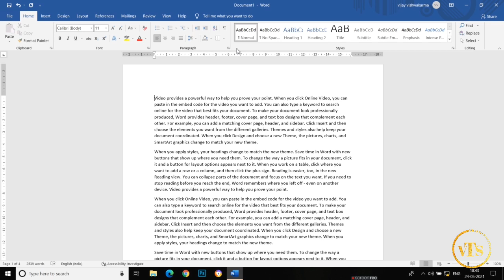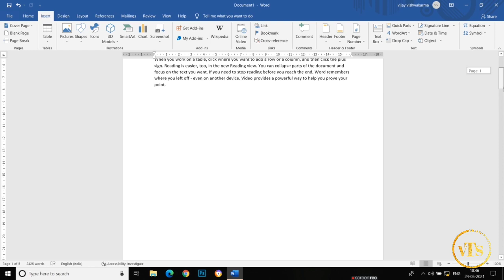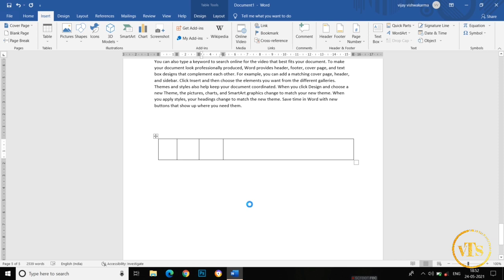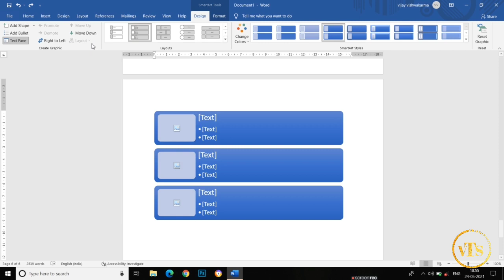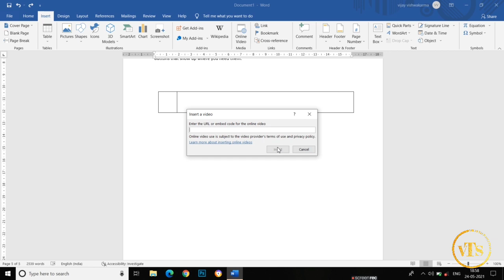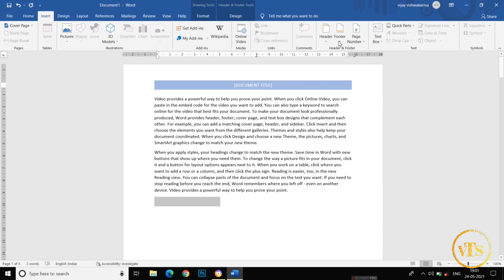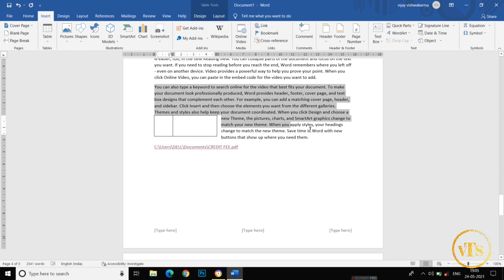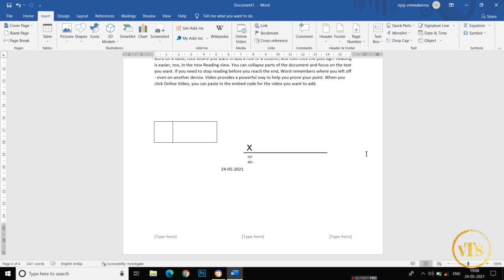Full_Tutorial of MS_Word (part 2) Insert Tab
HELLO FRIENDS

Today We start a new topic :- MS WORD (INSERT TAB)

In this video i will explain you the INSERT MENU with full details.

MS WORD FULL TUTORIAL VIDEO (PART 2)

 I hope your friends would be impressed if not I will try to make another video on it.

Sidhu Moose Wala - Vaar
Sidhu Moose Wala•16M views•2 days ago

Viral Videos | CID | सीआईडी | Team CID Suspects A Run Away Bride
LIV Crime•1.4M views•1 day ago

10 November | Daily Current Affairs (1003) | Current News | Important Questions | Kumar Gaurav Sir
Utkarsh Classes Jodhpur •718K views•Streamed 13 hours ago

The Nikaah Day ❤️🥲 |sabakishaadi sabasunnykishaadi | Shoaib Ibrahim | vlog
Shoaib Ibrahim Official•7.8M views•2 days ago

Kaisi Teri Khudgharzi Episode 29 - 9th November 2022 (English Subtitles) - ARY Digital Drama
ARY Digital HD•13M views•23 hours ago

DORAEMON GADGETS in REAL LIFE!
Mythpat•1.1M views•1 day ago

KARMA X KR$NA - TONY MONTANA (OFFICIAL MUSIC VIDEO) | KALAMKAAR
Kalamkaar•1M views•1 day ago

MAID FOR EACH OTHER | EP 01 Made A Maid | GAURAV ARORA @Purav Jha
Gaurav Arora•585K views•1 day ago

Shahi Zindagi - Sagar Pop (Official Video) Micheal - Showkidd - Latest Punjabi Song 2022 - Geet MP3
Geet MP3•2M views•1 day ago

Saba sunny ka Walima 🤗sabakishaadi sabasunnykishaadi | Mere dost meri jaan | Shoaib Ibrahim |vlog
Shoaib Ibrahim Official•5.7M views•1 day ago

Kaisi Teri Khudgharzi Episode 30 - Teaser - ARY Digital Drama
ARY Digital HD•6.9M views•23 hours ago

THE BEST GAME | THOR FIGHT - GOD OF WAR - RAGNAROK | Pt 1
CarryisLive•822K views•1 day ago

Kartik Aaryan | Freddy | 2nd December | DisneyPlus Hotstar
DisneyPlus Hotstar•14M views•3 days ago

Piyush Ne Kunali ko Chupa Diya 😂
Sourav Joshi Vlogs•3.5M views•13 hours ago

Gulzaar Chhaniwala – No One Knows (Official Video) Deepesh Goyal | New Haryanvi Song 2022
VYRL Haryanvi•2.2M views•3 days ago

Surprise Cake For Sahil 😍
Sourav Joshi Vlogs•4.9M views•1 day ago

Indian family candies 🔥😂|Indian candies 🍭

Doraemon Ka Anywhere Door Asli Me 😍

Ur SmartMaker Shorts
Popat banane ka naya tareeka😅❤️

vlogger varun

Pink colour is my Favourite😍

Chetan Monga

Adipurush (Official Teaser) Hindi | Prabhas | Saif Ali Khan | Kriti Sanon | Om Raut | Bhushan Kumar